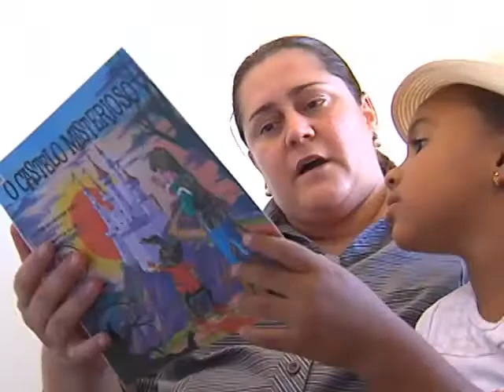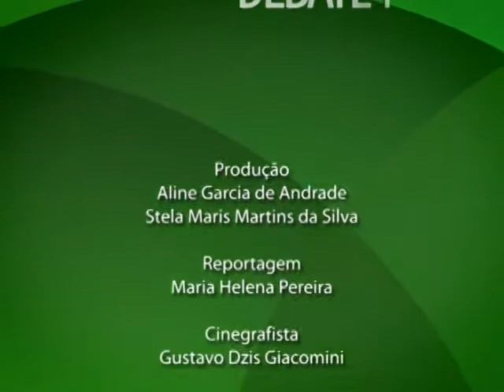Parlamento Debate - Adoção - 26/05/12